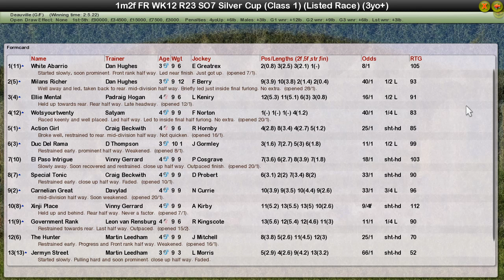FR WK12 R23 SO7 Silver Cup